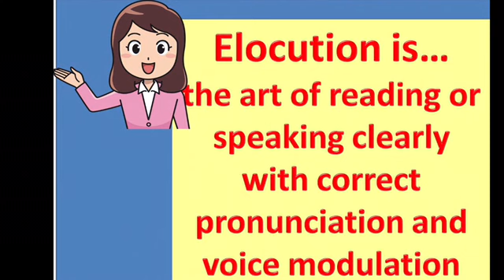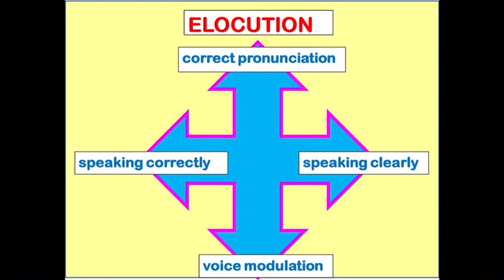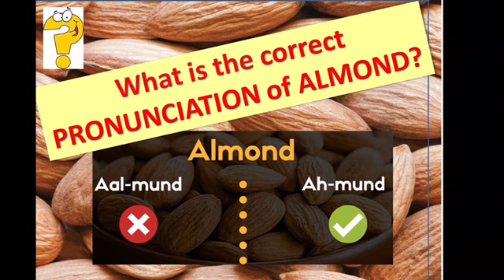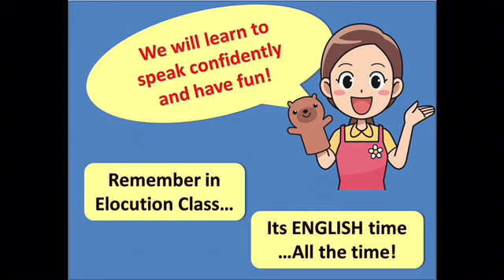Elocution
Definition of elocution.
Voice modulation